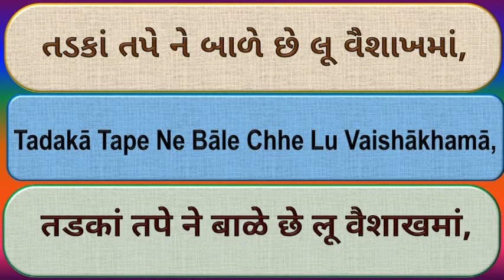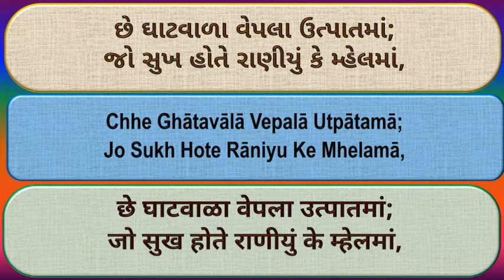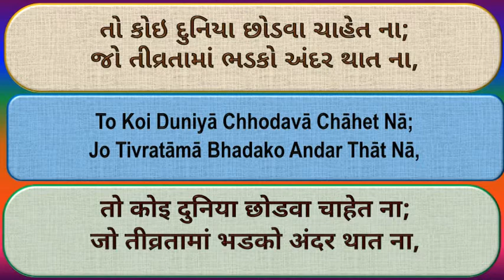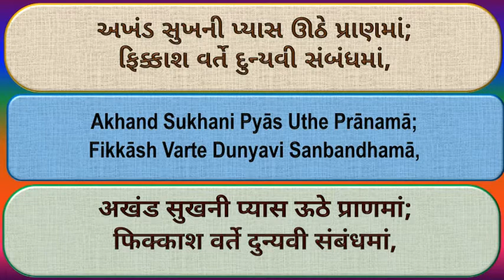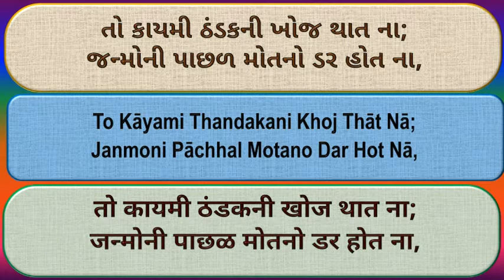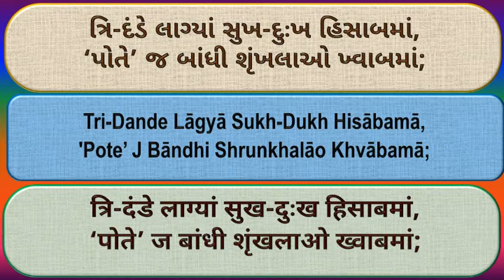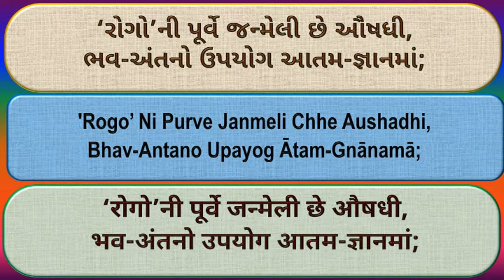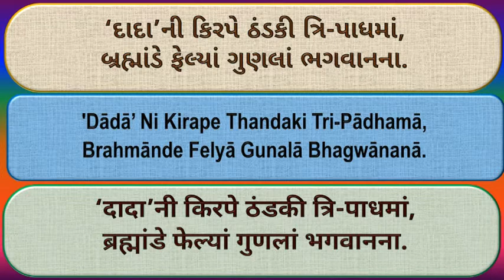CD18 10 Tadaka Tape